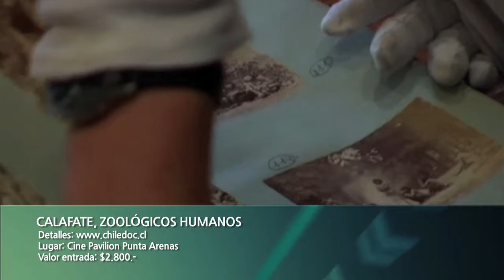Cartelera Cultural 12 septiembre de 2013